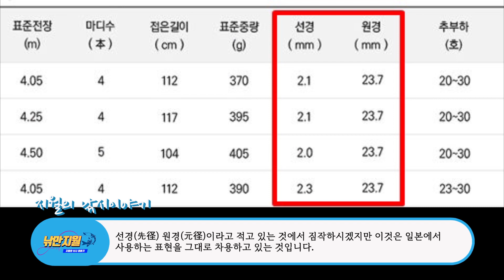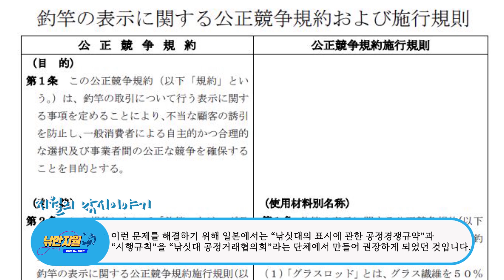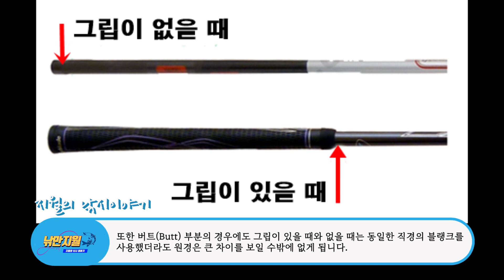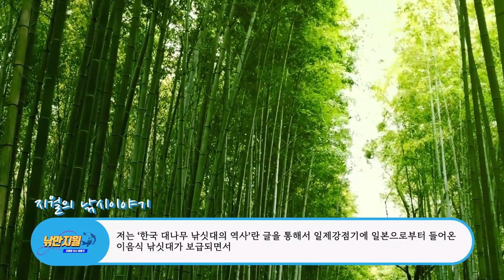낚싯대의 선경과 원경은 정확히 어떤 부위를 측정한 것일까?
오늘은 낚싯대를 판매하는 업체에서 표시하고 있는 선경과 원경이 무엇인지, 그리고 정확히 어떤 부위를 측정한 것인지 알아봅니다.